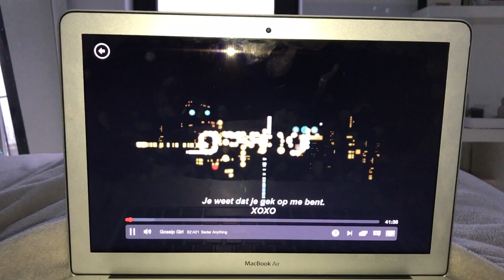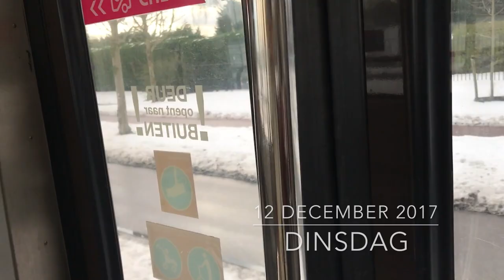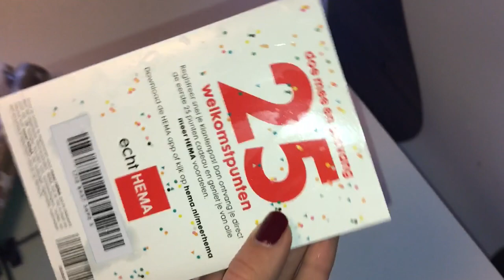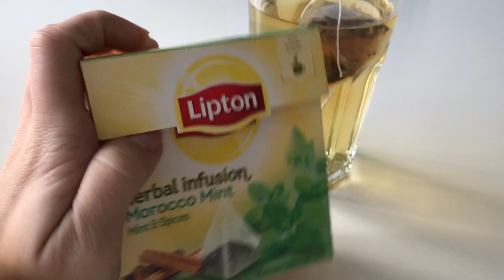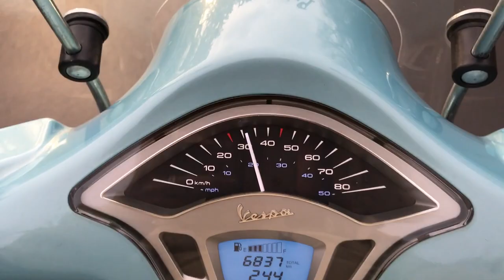Sneeuwvrij & heel veel Gossip Girl || WEEKVLOG 13 ★ FLEUR NIJBACKER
HAAII!!  Leuk dat je kijkt naar deze video, vond je hem nou leuk..

Liefs Fleur

ZET DE KWALITEIT OP 1080P!!

INSTAGRAM ♡ @Fleurnijbacker